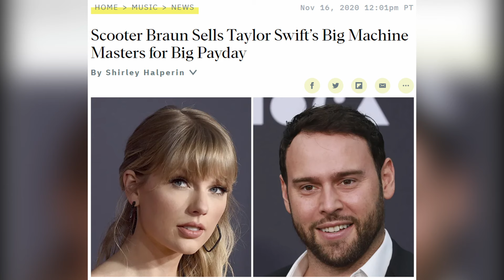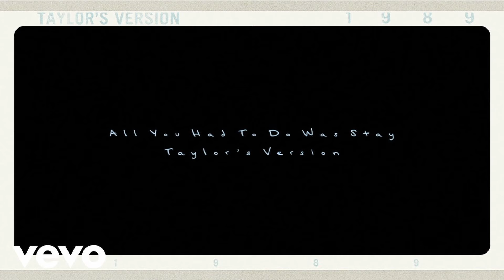Why do we all hate ME!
Hello everyone!!
I'm so excited to be bringing this video to you today! I have had this one sitting in my pocket of ideas for arges and I finally found the time to share it with you all!!!

What do you all think of ME! by Taylor Swift, and has this always been your opinion?

TIME STAMPS

0:00 Intro
7:21 Music Video Analysis and Easter Eggs
17:09 Hypothesis
25:56 Outcome
32:05 Outro

TITLE: Why do we all hate ME!